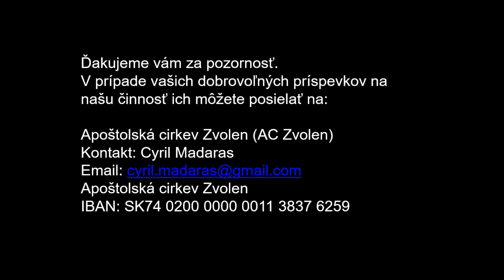Cyril Madaras: Oznam - Ospravedlnenie 5. 2. 2023, AC Zvolen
Ospravedlňujeme sa sledovateľnom kanálu. Apoštolskej cirkvi Zvolen, žiaľ 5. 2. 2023 sa nepodarilo zaznamenať nedeľnú kázeň na tému "Prečo je potrebný vodný krst". Séria Zjavenie Jána IV. bude pokračovať v nedeľu 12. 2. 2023. Ďakujeme za pochopenie.

Radi vás uvidíme na pravidelných bohoslužbách o 10:00.
Adresa: Dom kultúry ŽSR Ul. Sokolská 1704/69 Zvolen

Dobrovoľné príspevky na našu činnosť: Apoštolská cirkev Zvolen IBAN: SK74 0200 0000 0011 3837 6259